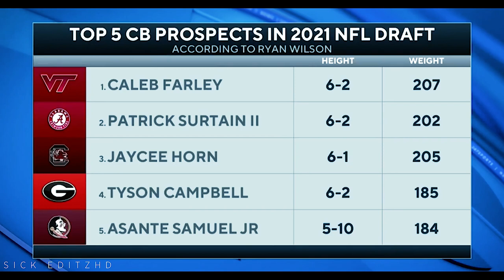Caleb Farley 🔥 Ultimate Highlights ᴴᴰ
Caleb Farley Highlights

best db college football NFL draft cornerback